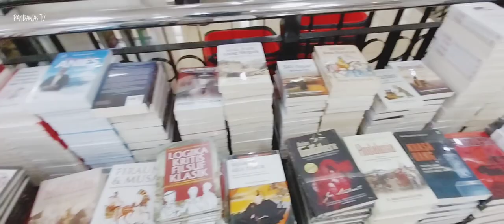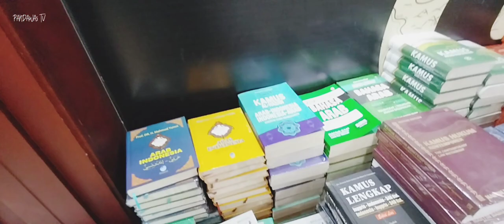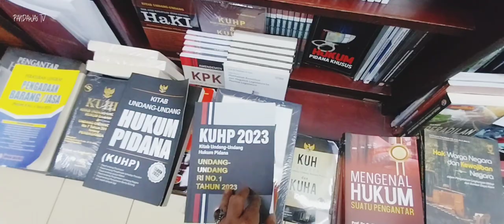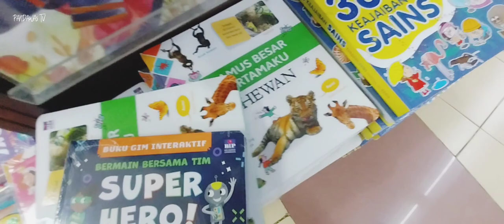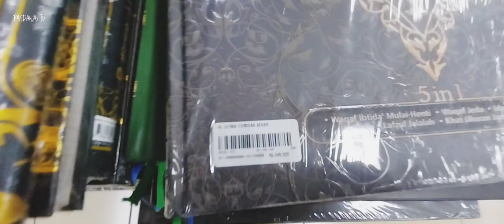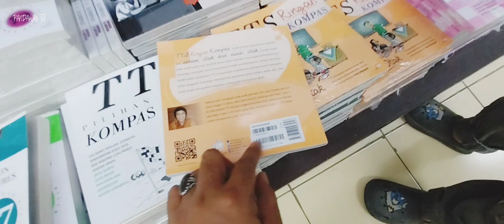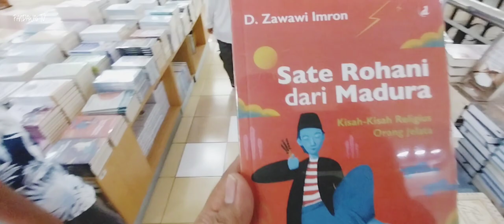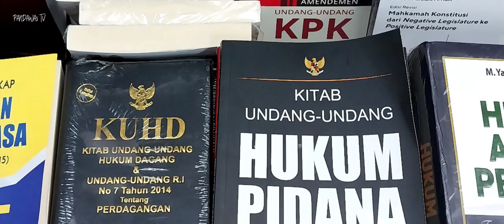VLOG TO GRAMEDIA SOLO - SANGAT RAMAI PENGUNJUNG 😱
Jalan jalan di akhir bulan desember 2023
ke gramedia solo pusat nya gramedia
jam opetasional
Jam Buka - Tutup
Senin : 09.00–21.00
Selasa: 09.00–21.00
Rabu : 09.00–21.00
Kamis: 09.00–21.00
Jumat: 09.00–21.00
Sabtu: 09.00–21.00
Minggu: 09.00–21.00

Alamat: Jl. Slamet Riyadi No.284, Sriwedari, Kec. Laweyan, Kota Surakarta, Jawa Tengah 57141
Gmap : Gramedia solo slamet riyadi